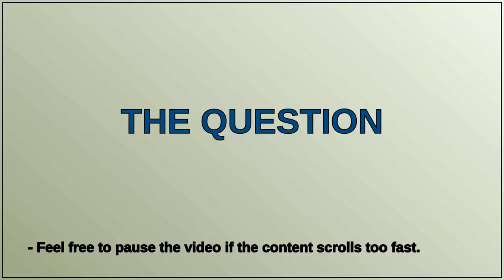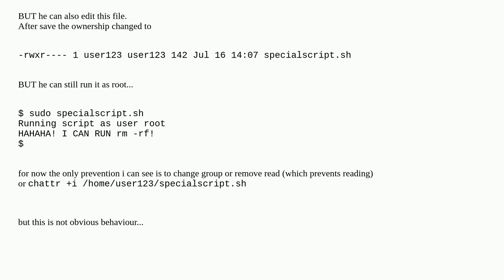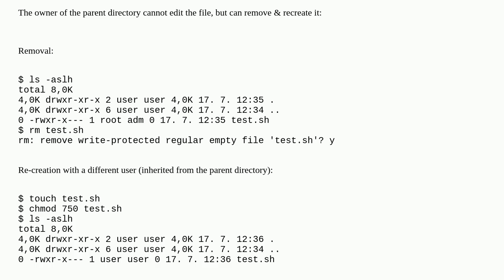sudo file in sudoers - why user can modify file?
A special thanks goes out to the community

  security sudo